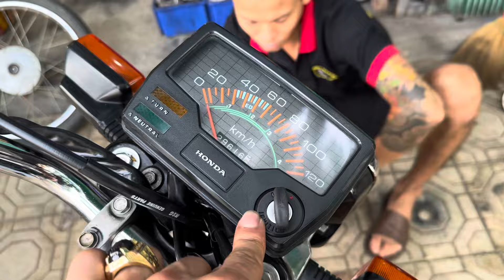Uy tín tạo niềm tin ae đam mê xe win theo dõi em ạ